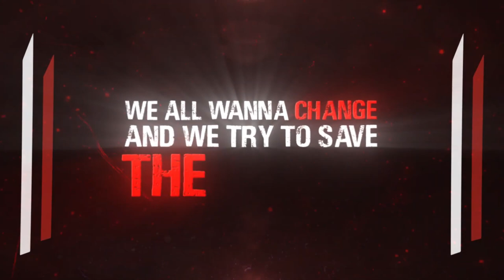InCivility - The World (Official Lyric Video)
InCivility:

The EP “Revolution” by InCivility will be released at the end of 2020. Stay updated: